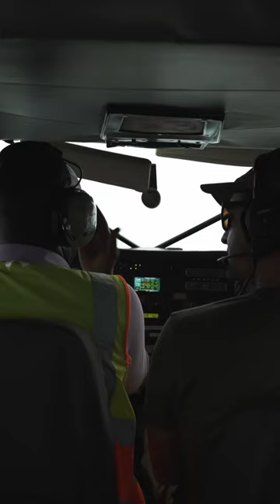Wild bow hunt in Africa 🔥 Buffalo hunting film dropping this week!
In the heart of Uganda's untamed Karamoja region, we embark on an extraordinary journey discovering one of the wildest parts of Africa, with the challenge of trying to harvest Africas black death with a bow and arrow.

What we expected to be an intense nile buffalo hunt, turned out to be way more, documenting probably the craziest hunting story I have ever experienced. A story against all odds, experiencing the lowest of lows, but also the highest of highs, proving that hunting and nature always have their own plans.